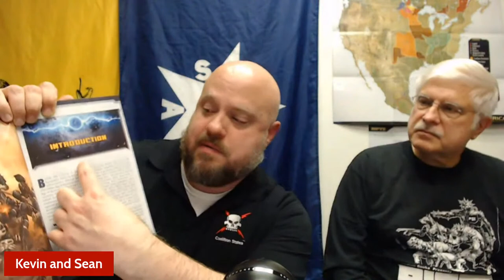Fast Furious Fall Feature: Kevin Siembieda & Sean Owen Roberson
RIFTS luminaries Kevin Simbieda & Sean Owen Roberson join our hosts for a deep dive into the life and times of epic game designers.